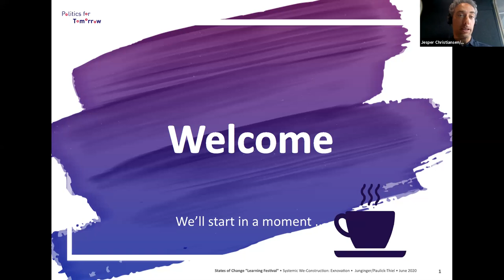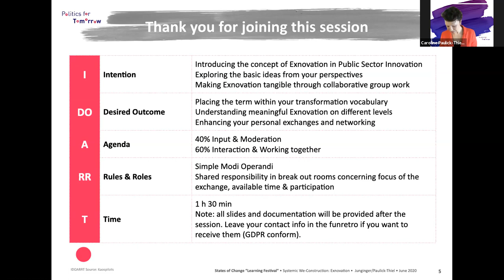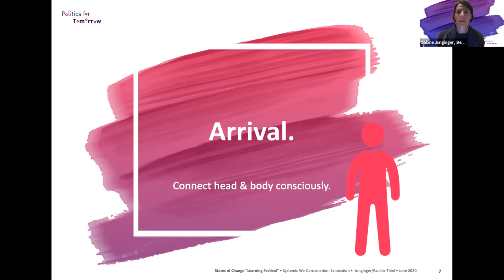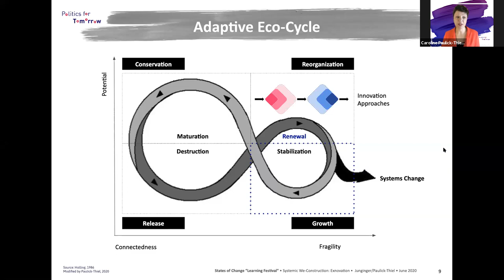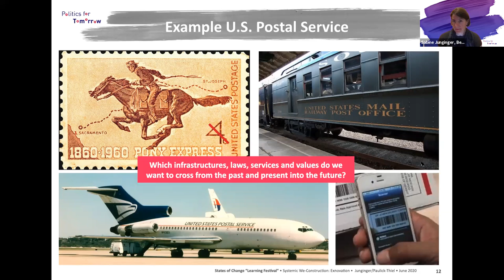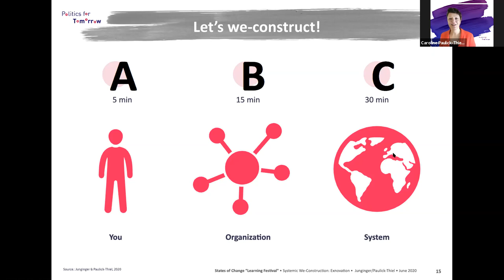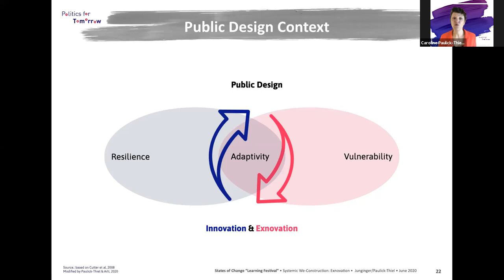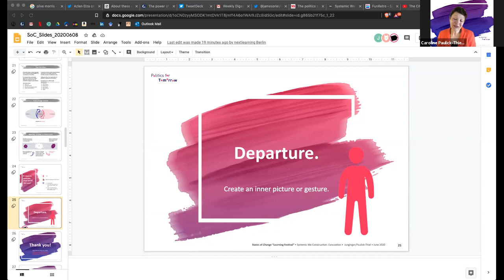Systemic We-Construction: Exnovation as a Key to a Common Future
* this was a workshop so some parts of been edited out*

Exnovation is the necessary counterbalance to innovation. It is characterized by the deconstruction of systems, practices or technologies that are no longer effective or in line with strategic development.

The concept of exnovation is crucial for the design of mission-oriented transformation.

During this interactive workshop, we will examine the notion of exnovation, applying it to the participants’ own context. The focus will be on collaborative deconstruction, as exnovation requires collective intelligence and empathy.

Sabine Junginger and Caroline Paulick-Thiel

This has been roughly edited to exclude the group activities!